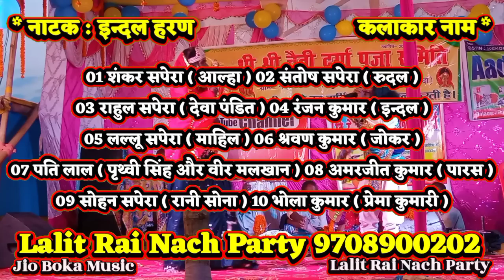इंदल हरण | भाग 17 | ग्राम गड़ेरिया बिगहा | Lalit Rai 9708900202 | bidesiya nach | videshiya nach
Indal haran bhag 17

Lalit Rai Nach Party 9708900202

Live Recording Dharmendra Kumar 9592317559

bidesiya nach
bidesiya

videshiya
videshiya nach
videshiya nach video

nach program
nach video
nach party

Lalit Rai
Lalit Rai ke nach